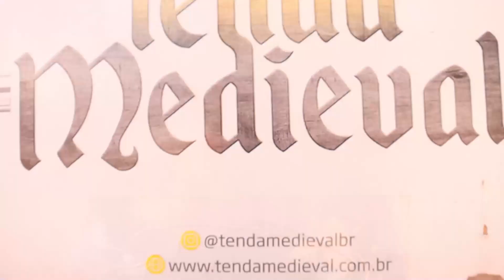Os Papa Famoso "Miss Brasil Trans 2024" - Entrevista com Delavega part. Gal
Neste vídeo, vocês acompanham tudo que rolou n e uma entrevista exclusiva com os Cantores Delavega part. Gal!!!